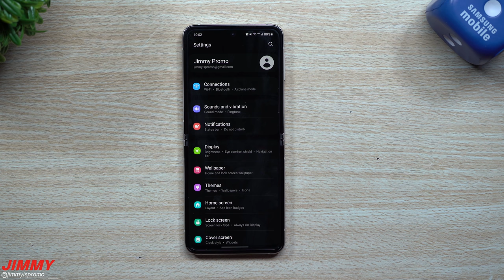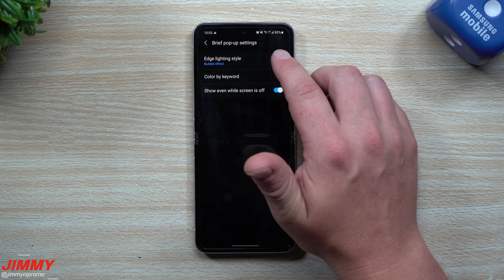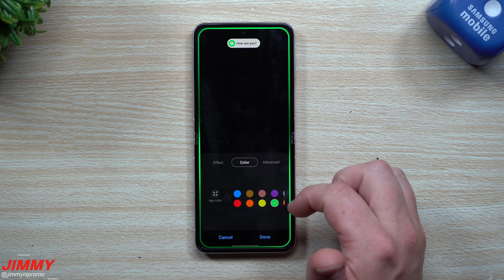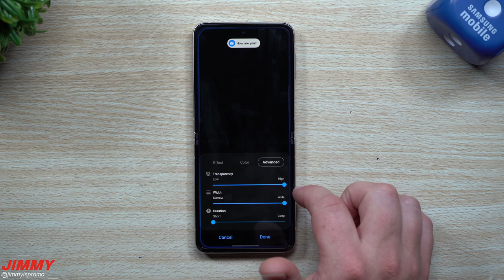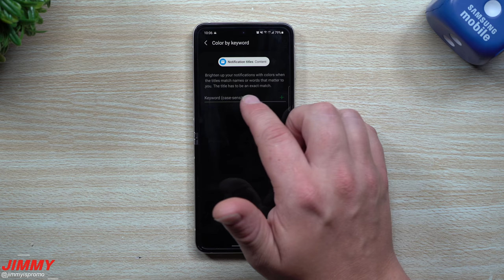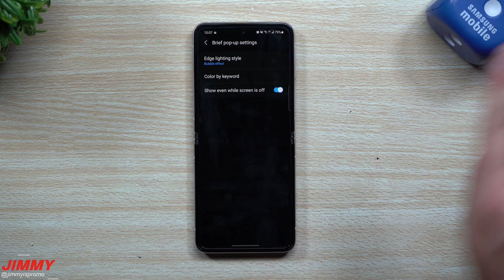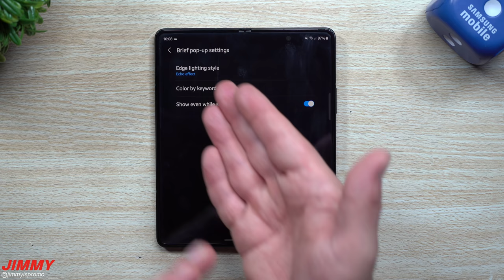Updated Edge Lighting - Samsung One UI 3.1.1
Welcome to the home of the best How-to guides for your Samsung Galaxy needs. In today's video, we play with Edge Lighting on Samsung One UI 3.1.1.

All the wallpapers I have and use i also share. They are Here...
I'm on Telegram!